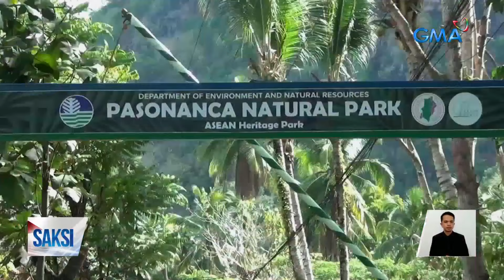Ayangan at Tuwali tribal groups, nagkarera gamit ang scooter na gawa sa kahoy | Saksi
Ang isandaang taon nang light house na dinarayo sa Magallanes, Sorsogon. At ang karera ng mga scooter na gawa sa kahoy sa Ifugao!